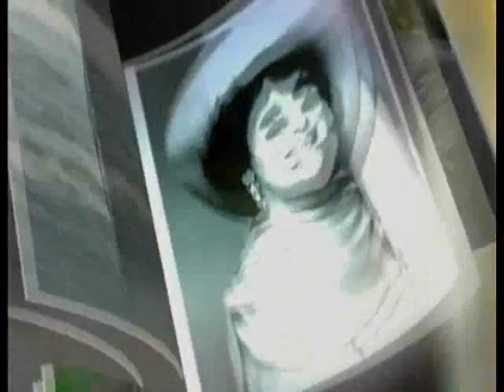AMC 7/8/10 Part 1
AMC 7/8/10 Part 1 Clips by Cazi